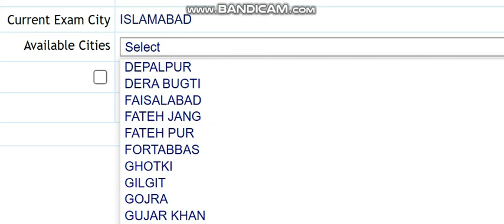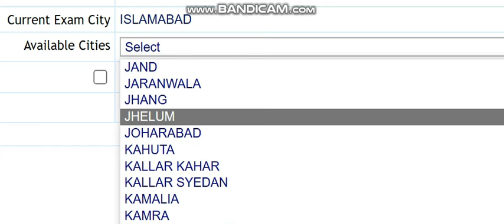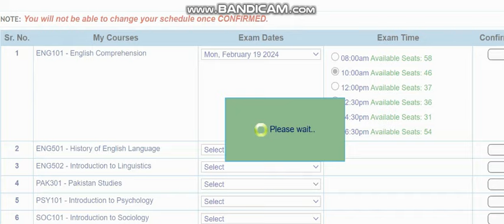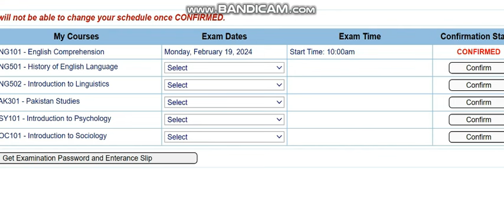date sheet mistakes